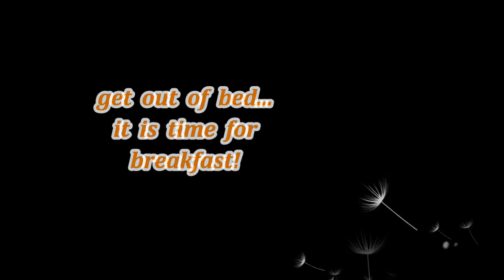Leading Tickles Days 2018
Tickleites, visitors, politicians, and celebrities all joined in to celebrate our two special days on August 03 & 04 2018.Now
you can relive the  special memories of Leading Tickles Days 2018.
Music written & performed by Jason Shaw @audionautix.com